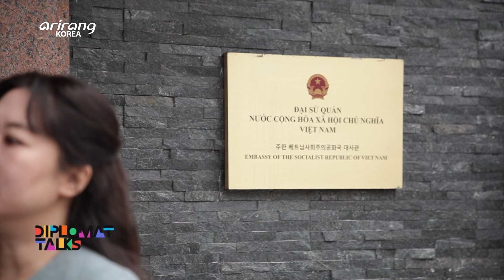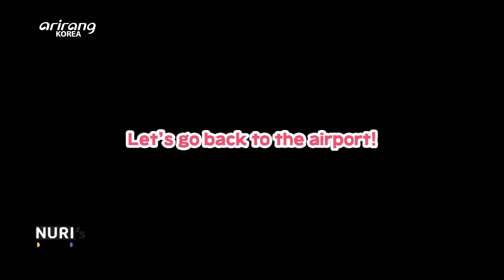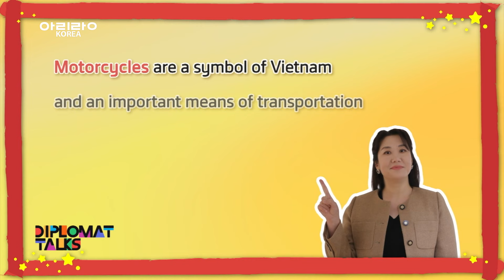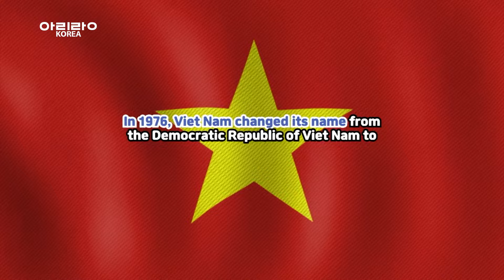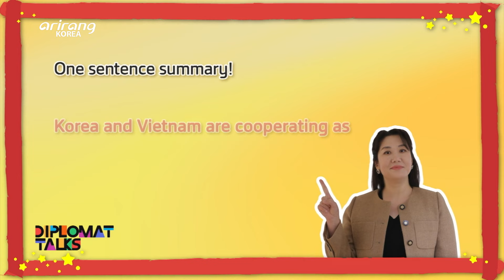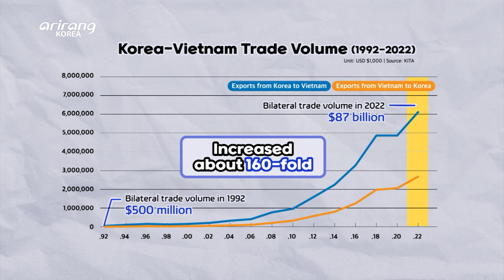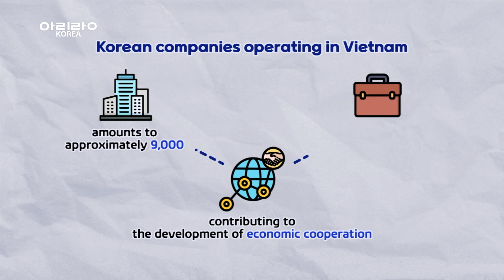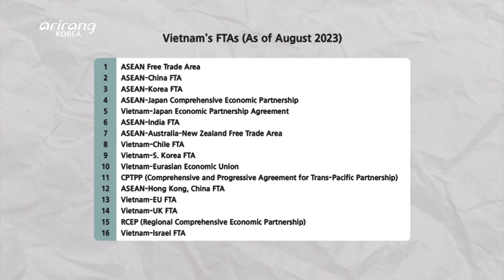[Diplomat Talks] Nuri's chaotic Vietnam Travel Vlog: Part 1 (나피디의 우당탕탕 베트남 브이로그: 파트 1)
Diplomat Talks: Nuri’s Day of Diplomacy
Nuri's chaotic Vietnam Travel Vlog: Part 1

Marking the 30th anniversary of diplomatic relations, Korea-Vietnam relations were upgraded to a comprehensive strategic partnership in December 2022. In 2023, President Yoon Suk Yeol made a state visit to Vietnam. The trade volume between Korea and Vietnam, which was about $500 million when diplomatic ties were established in 1992, exceeded $87 billion in 2023. It’s safe to say Korea and Vietnam’s economic and political relationship has been sailing smoothly in recent years. Diplomat Talks - Nuri's Day of Diplomacy shows Nuri’s on-the-ground coverage of diplomacy, and how Korea and other countries are engaging with each other. Nuri traveled to Vietnam at the invitation of the Vietnamese Embassy in Korea. During her trip, former Ambassador to Vietnam Lee Hyuk served as a guide. During her nine-day stay, Nuri visited major cities such as Hanoi, Bac Giang, and Ho Chi Minh City, and met with officials from the Vietnamese government and Korean companies to vividly confirm the current status of Korea-Vietnam relations.

디플로맷 토크: 나누리 피디의 매우 외교적인 하루
나피디의 우당탕탕 베트남 브이로그: 파트 1

2022년 12월, 수교 30주년을 맞아 한국-베트남의 관계가 포괄적 전략 동반자 관계로 격상됐다. 2023년에는 윤석열 대통령이 베트남에 국빈 방문했다. 1992년 수교 당시 5억 달러 정도였던 한-베트남 간의 교역액을 2023년 870억 달러를 돌파했다. 최근 한국과 베트남은 정치, 경제 관계에 있어 ‘호시절’을 누리고 있다. 나누리 피디가 발로 뛰며 알아본 다양한 외교가 소식을 전하는 ‘디플로맷 토크 – 나누리 피디의 매우 외교적인 하루’. 이번 주에는 나피디가 주한 베트남 대사관의 초청으로 베트남에 다녀왔다. 8박 9일 간의 방문 기간 동안 나피디는 하노이, 박장, 호치민 등 베트남의 주요 도시를 방문하고 정부 관계자, 베트남에 진출한 한국 업체 관계자 등을 만나며 한-베트남 관계의 현황을 생생하게 확인했다.